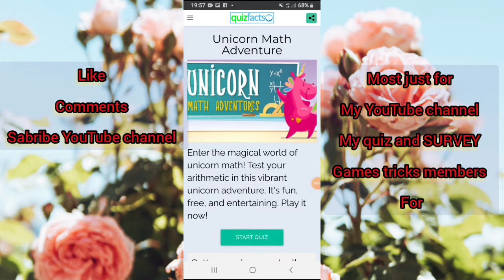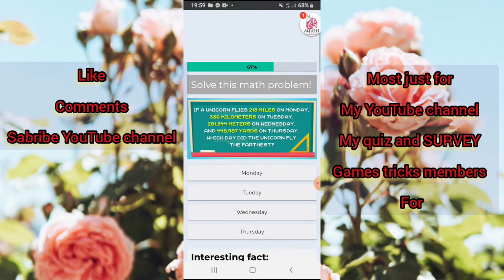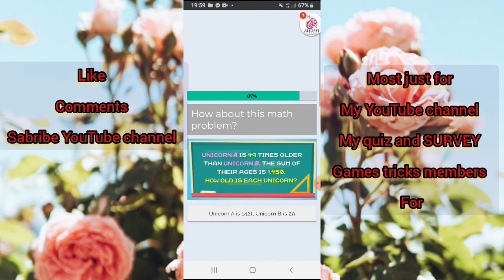Unicorn Math Adventure Quiz 100%SCORE GURANTEED | quizfacts